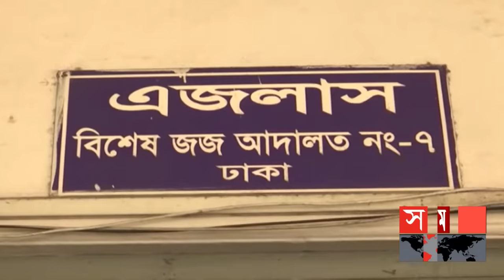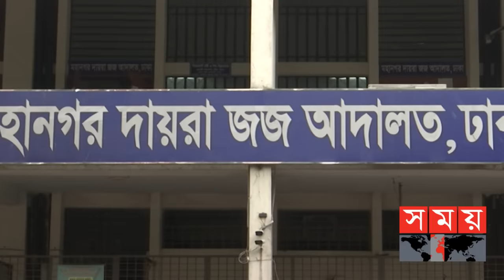অবশেষে বাবরের দুর্নীতি মামলায় কী রায় দিলেন আদালত? | Lutfozzaman Babar | Somoy TV